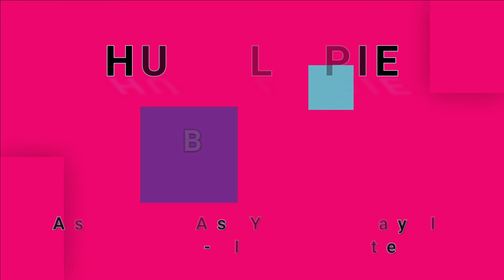HUMBLE PIE-Bang! (vinyl)